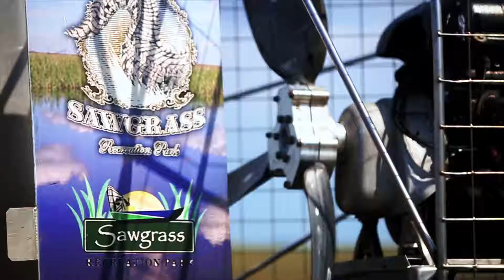Sawgrass Recreation Park